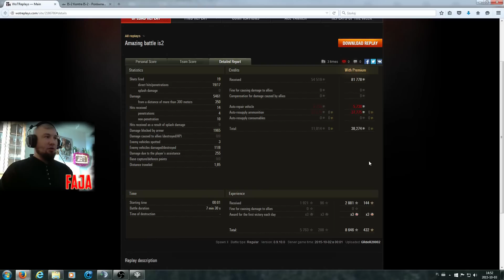Pokaż co potrafisz !!! #488 - GRdeR20002 - IS-2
Załóż konto i graj z Fają w Metina :)